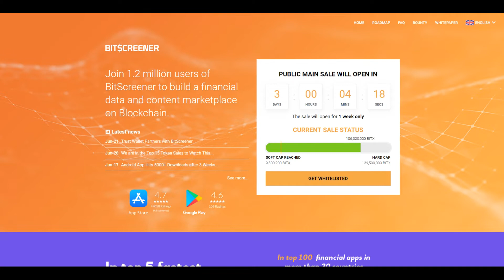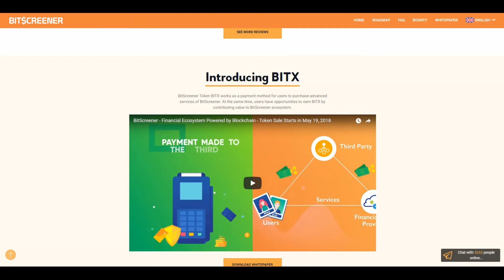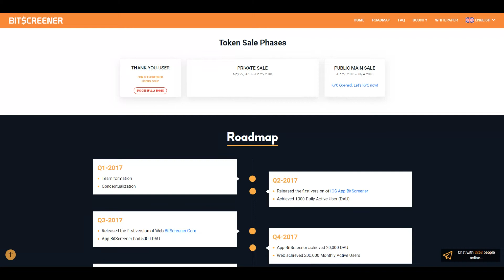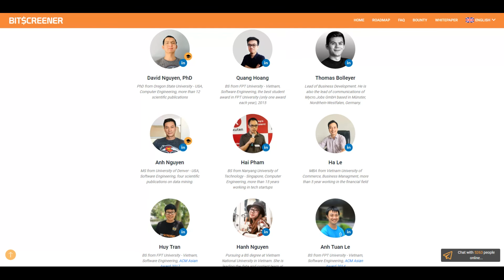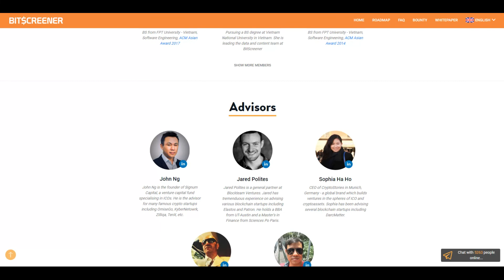[ICO] BitScreener - экосистема финансовых данных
Все мы прекрасно знаем, что современное общество тесно связано с деньгами и всей финансовой экономикой в целом. Так как без грамотного регулирования всех этих процессов, мир превратится в хаотичное пространство. Именно поэтому многие эксперты уделяют особое внимание изучению и анализу всего финансового сектора, чтобы не допускать каких-либо информационных уток, которые способны вызвать сильные колебания в финансовом мире. Для этого аналитики изучают огромное количество информации, чтобы в будущем принять правильное решение в том или ином вопросе.

Именно этой теме будет посвящен мой сегодняшний обзор, а если быть точнее - проекту, который был разработан специально для анализа рынка и быстрой передачи подлинных данных.

►Адрес Эфириум: 0x44F9ad0Fec80058f57C8b11d1b0D7cC6192C34A6